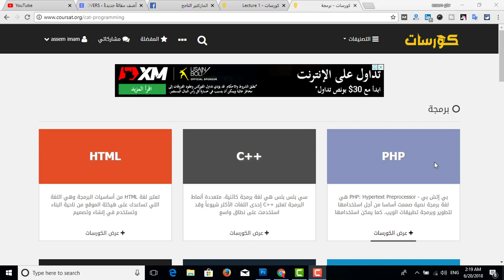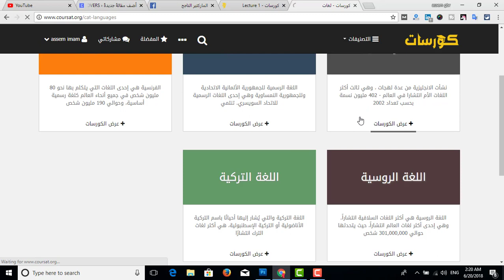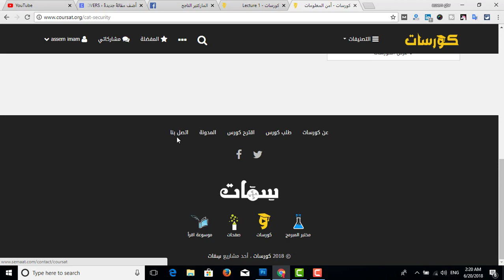موقع رائع يعطيك كورسات اون لاين مجانية باللغة العربية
كورسات اون لاين :عزيزي القارئ والمتابع لمدونة E-MARKETING LOVERS كلنا نعلم قيمة العلم في هذة الايام .

فان الكثير منا يبحث عن طريقة يستطيع التعلم بها وزيادة مهراتة الحياتية ليفتح فرص عمل كثيرة ورائعة له.

عاصم_امام ولكن تقابلنا الكثير من العقبات تمنع ذلك.

من اهم هذة العقبات :

الامكانات المادية
ضيق الوقت
بعد المكان
ولكن اليوم اقدم لكم موقع رائع يزيل من امامك كل هذة العقبات دفعة واحدة.

        ▬▬▬▬▬▬▬▬▬▬▬ஜ۩۞۩ஜ▬▬▬▬▬▬▬▬▬▬▬▬▬
▬▬▬▬▬▬▬▬▬▬▬ஜ۩مواضيع تهمك۩ஜ▬▬▬▬▬▬▬▬▬▬▬▬▬
لو كنت مسوق الكتروني احذر هذة المواقع

ما هو MARKETING MIX وما هي عناصرة؟

افضل طريقة للتفوق علي المنافسين وربح المزيد من العملاء